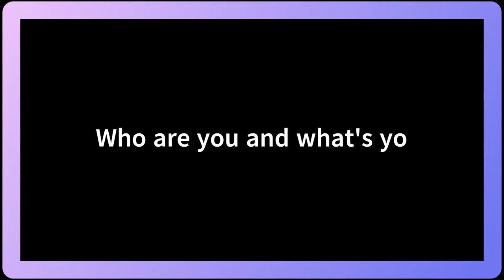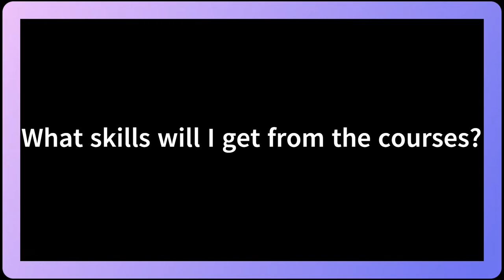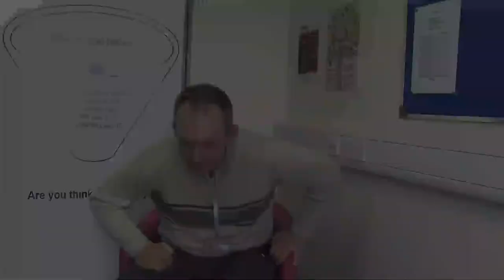Introduction to Intuitive Thinking Skills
Welcome to Intuitive Thinking Skills. We asked Mark about the fantastic courses you can access whilst completing your recovery journey with us.
Intuitive Thinking Skills run three main courses: Intuitive Recovery, Skills Tu-Life, and Enough's Enough. The courses are held in person and online depending on what suits you.

To sign up for an Intuitive Thinking Skills course, ask your key worker or put a self-referral on the